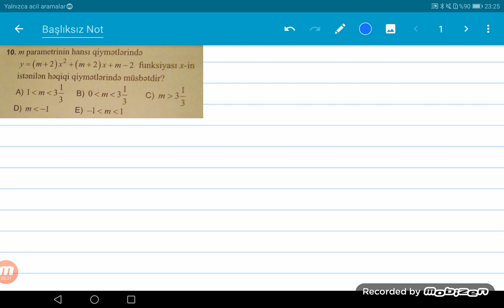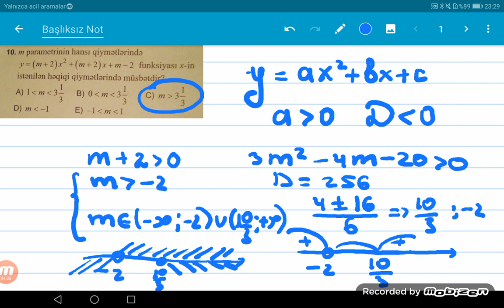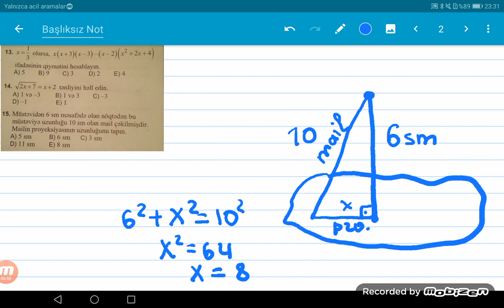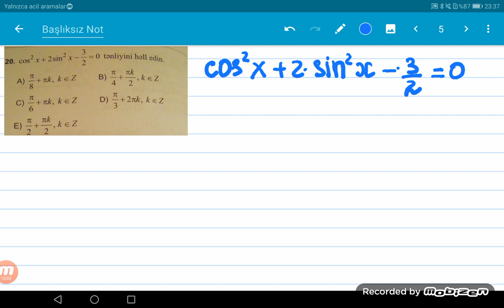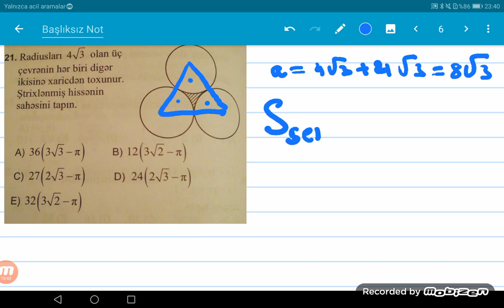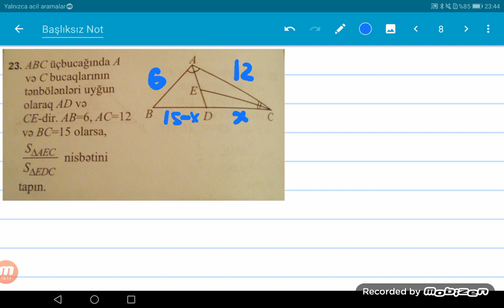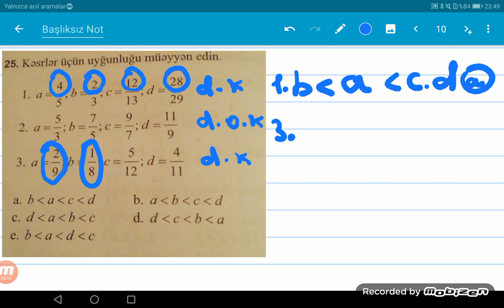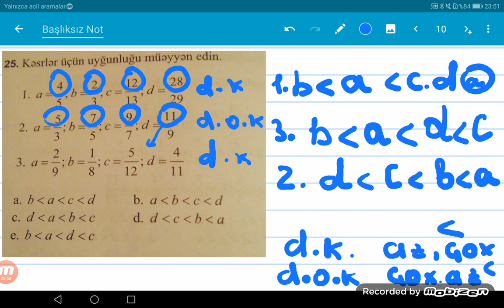Yay Qəbul imtahanına hazırlıq,QEBUL 2017,l ve ll qruplar.